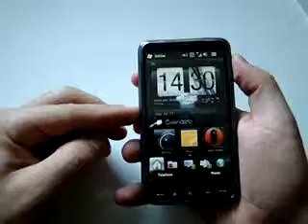ML 170388647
Video Migrado